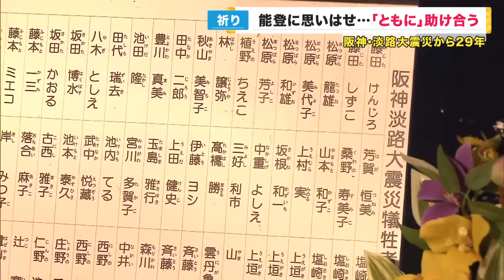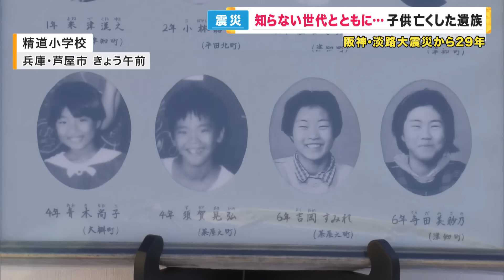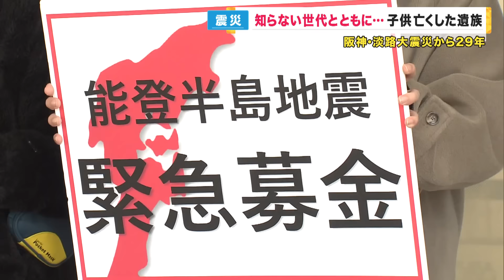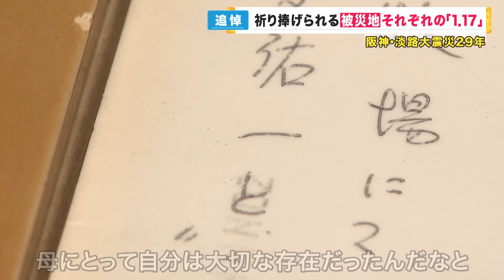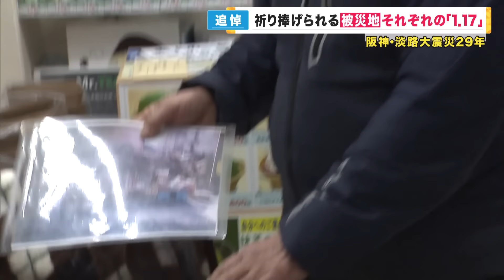【阪神・淡路大震災から29年】知る世代、知らない世代が「ともに」未来に語り継ぐ記憶 能登半島地震の被災者に思い馳せ「ともに」助け合う 祈り捧げられる被災地 それぞれの1.17【関西テレビ】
記憶を「ともに」未来へ　能登の人たちと「ともに」助け合う

メインキャスター：吉原功兼
情報キャスター：竹上萌奈・谷元星奈・橋本和花子
フィールドキャスター：坂元龍斗
解説デスク：神崎博・加藤さゆり
気象予報士：片平敦